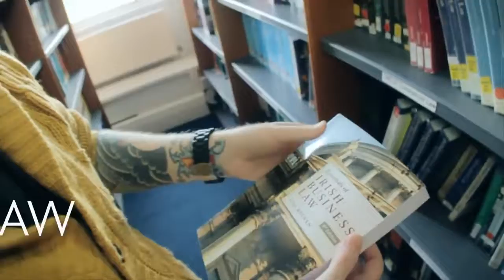Griffith College-Dublin-Cork-Limerick-Ireland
Griffith College İrlanda'nın üç farklı büyük şehrinde kampüsü bulunan iyi bir üniversitedir. Griffith College da eğitim almak isterseniz 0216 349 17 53 veya adresinden bizlere ulaşabilirsiniz.